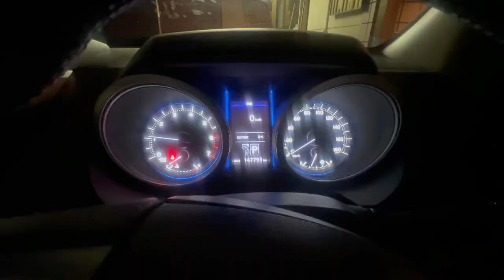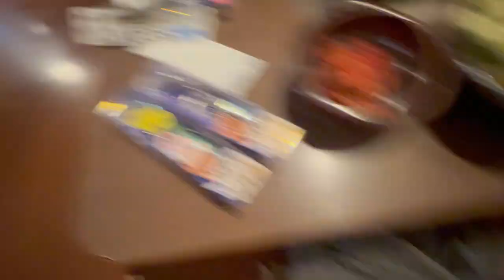22ステラは世界一の怪物級スピニングリール【巨大青物狩り】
断言します。２２ステラは世界一のスピニングリールなのです。海でも川でも池でも湖でも、琵琶湖でもどこでも使える最強のリール。今日は世界一の昆虫観察の鬼と、鬼久池純一と一緒に、ステラのインプレ実釣動画なのです。三重県沖に巨大な青物が隠れている。